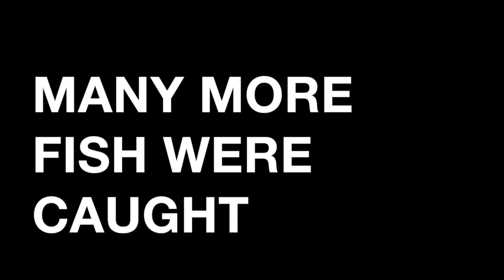day5 thanksgiving 2017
This video is about day5 thanksgiving 2017